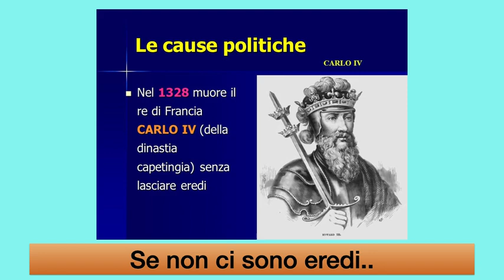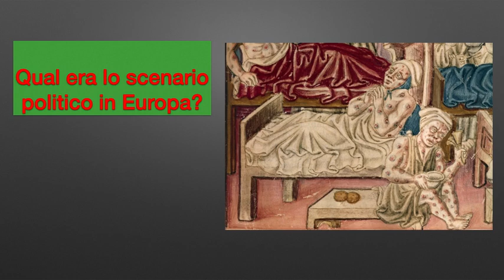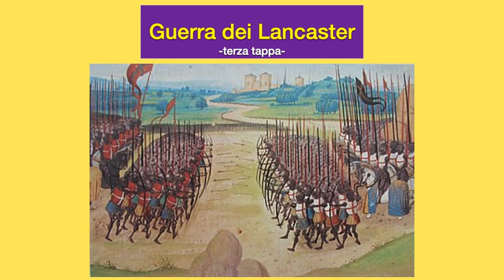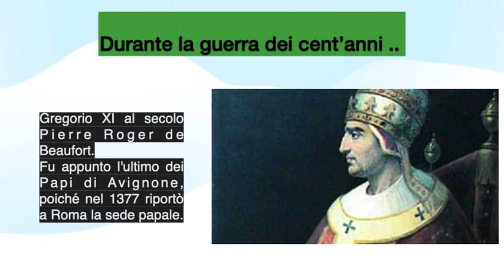La Guerra dei cent'anni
La guerra dei cent'anni. Riepilogo arricchito di particolari sulla lunga guerra del Basso Medioevo.
Video adatto a tutte le età.